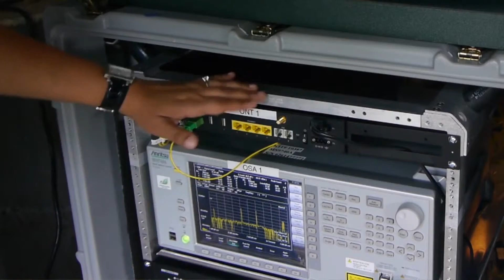Tthử nghiệm hệ thống cáp quang mới có tốc độ truy cập 10Gbps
- Like Fanpage để xem thêm nhiều clip và thông tin đời sống thú vị